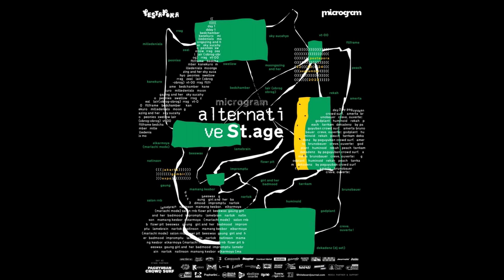[FULLSET] 2023.09.23 Peach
Setlist:

1. Burning
2. Nisha
3. All Condition
4. Skipping Stone
5. Bubbles
6. Brand New day
7. Defeat
8. Use Your Head (Uniform Choice cover)
9. No Exception
10. Caged